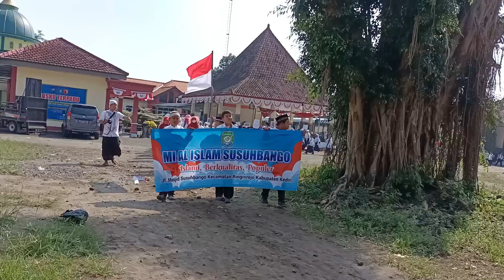Part 5 PAWAI TA'ARUF DI KECAMATAN RINGIN REJO‼️KEDIRI